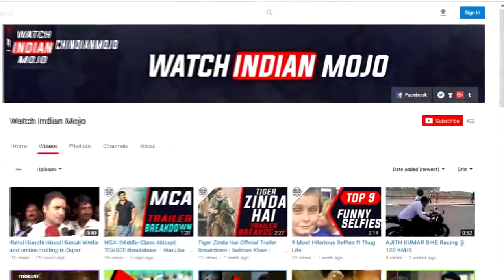Thanaa serndha Kootam Teaser Breakdown | Special 26 Remake or NOt | Suriya , Keerthi Suresh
கீர்த்தி சுரேஷ்  , சூரிய ,
தானா சேர்ந்த கூட்டம் , அனிருத்

Power Bank

External HDD

Book